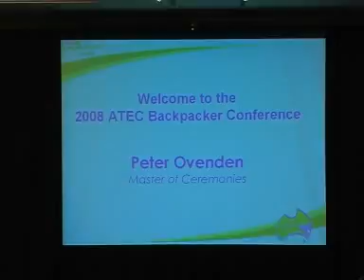ATEC Symposium 2008 Backpacker Conference Welcome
Discover the importance and value of backpackers to the Australian tourism industry at the Australian Tourism Export Council Symposium 2008 Backpacker Seminar Day